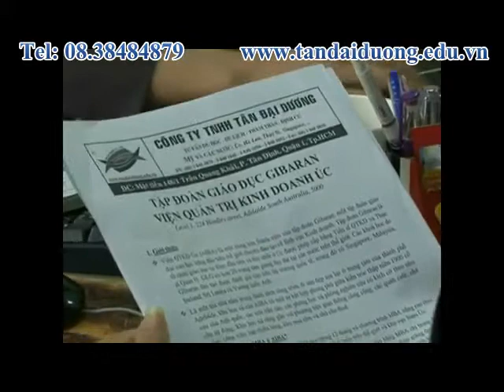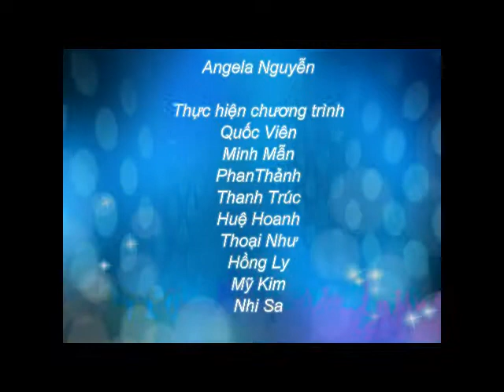Tuần tham vấn du học Singapore trường Curtin - Cẩm nang du học Singapore